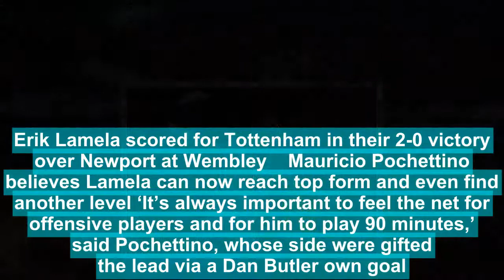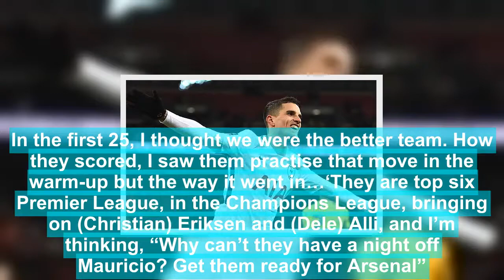Mauricio Pochettino backs Erik Lamela to reach 'new level'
Mauricio Pochettino has backed Erik Lamela to return to his very best and even reach a ‘new level’ following his injury hell. Argentine Lamela scored his first goal since September 2016 to see off League Two Newport County last night and seal Tottenham’s spot in the FA Cup fifth round.The 25-year-old has had to battle back from horror hip problems which kept him out for more than a year but Pochettino is confident he can become a star in his side again.   Erik Lamela scored for Tottenham in their 2-0 victory over Newport at Wembley    Mauricio Pochettino believes Lamela can now reach top form and even find another level ‘It’s always important to feel the net for offensive players and for him to play 90 minutes,’ said Pochettino, whose side were gifted the lead via a Dan Butler own goal. ‘He’s an important player.‘More than one year out is never easy to come back from and perform in the way he was before.‘But he showed because loves football and loves to train. I think his mentality is fantastic. He will recover to his real level and more, to a new level. In tough moments you learn a lot.’   RELATED ARTICLES  Previous   1   Next   Tottenham 2-0 Newport: Erik Lamela nets first goal in 504...  Tottenham 2-0 Newport County, FA Cup RESULT: Dan Butler own...  Tottenham boss Mauricio Pochettino slams 'hypocrisy' in...  We will dominate Dele Alli again! Rochdale send out warning...  Share this article   Share   Lamela recovered from numerous hip problems that have kept him out for more than a yearOn facing Rochdale in the next round and having to play on their sand-covered pitch, Pochettino said: ‘I hear it’s not in the best condition but it’s like Newport. We need to learn from Newport.‘The conditions are for them as well as us. I always prefer to focus in the game and see what happens next.‘But it will be tough, the FA Cup is difficult. Look at this replay against a League Two team. It is another opportunity for different players to show their quality.’Newport manager Michael Flynn added: ‘Nobody wants to be embarrassed or trounced. In the first 25, I thought we were the better team. How they scored, I saw them practise that move in the warm-up but the way it went in…‘They are top six Premier League, in the Champions League, bringing on (Christian) Eriksen and (Dele) Alli, and I’m thinking, “Why can’t they have a night off Mauricio? Get them ready for Arsenal”. That’s the class they’ve got.’    In the next round against Rochdale Spurs need to have learned from Newport, says Pochettino   RELATED ARTICLES  Previous   1   Next   Tottenham 2-0 Newport: Erik Lamela nets first goal in 504...  Tottenham 2-0 Newport County, FA Cup RESULT: Dan Butler own...  Tottenham boss Mauricio Pochettino slams 'hypocrisy' in...  We will dominate Dele Alli again! Rochdale send out warning...  Share this article   Share